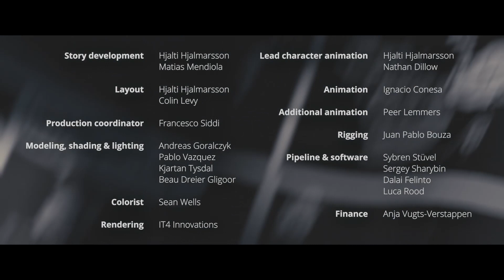Agent 327 - Indie Film Music Contest - a new score by Pierre Luc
IFMC W22 Agent 327 Video 1
This is my contribution for the Indie Film Music Contest